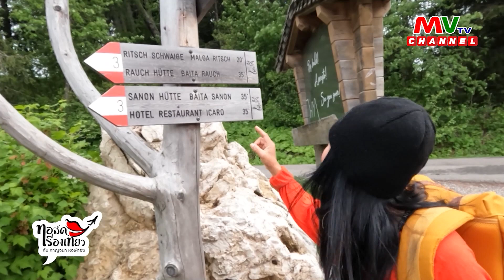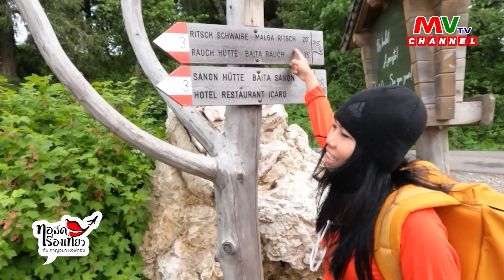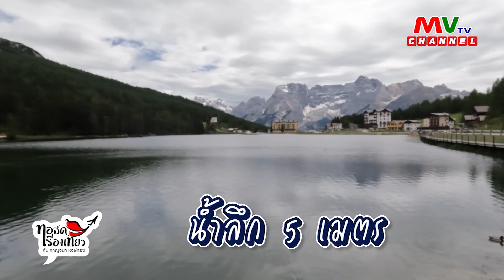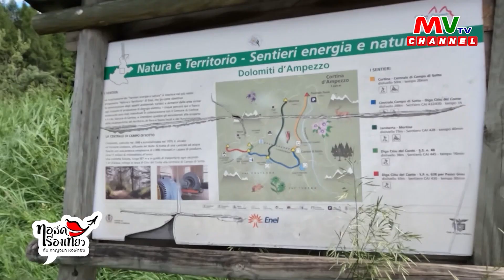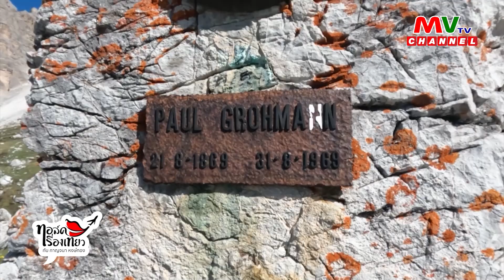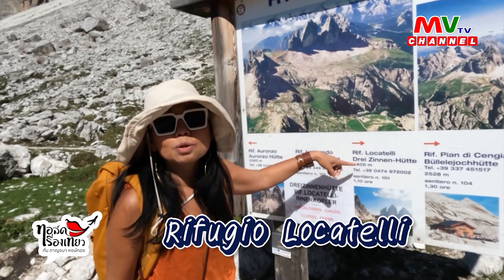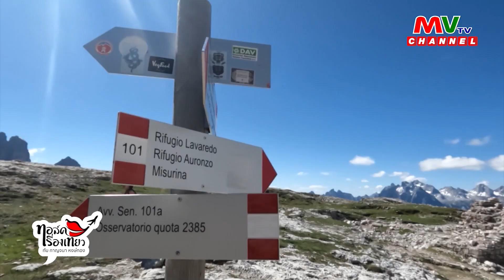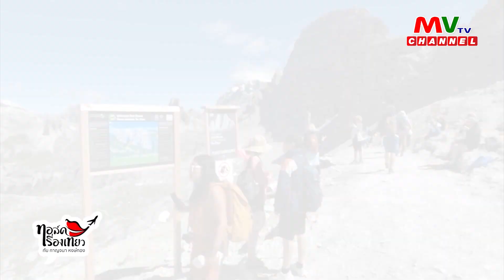รายการ Talk Travel | Dolomite | MVTV Thailand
รายการทอล์คเรื่องเที่ยว
วันเสาร์ที่ 22 มิถุนายน พ.ศ. 2567
ตอน : Dolomite
ดำเนินรายการ : กาญ กาญจนา